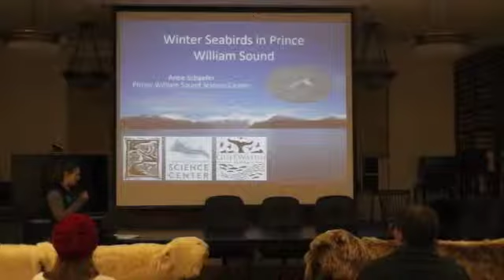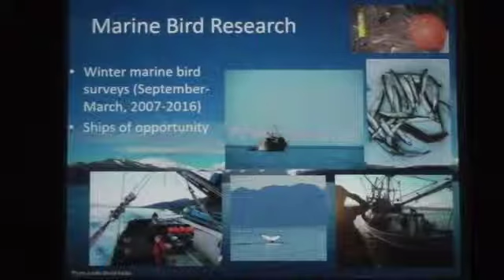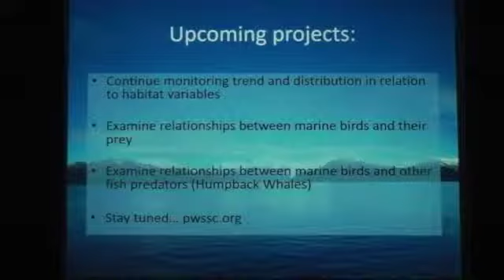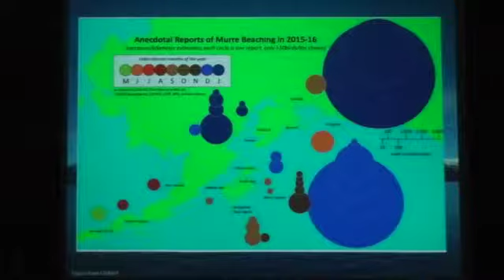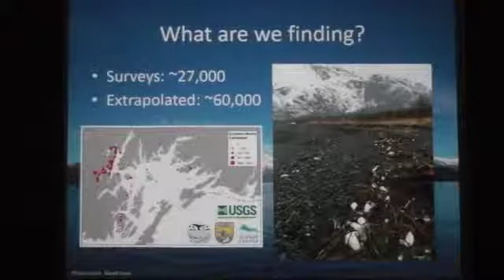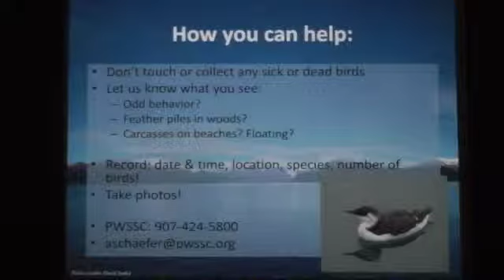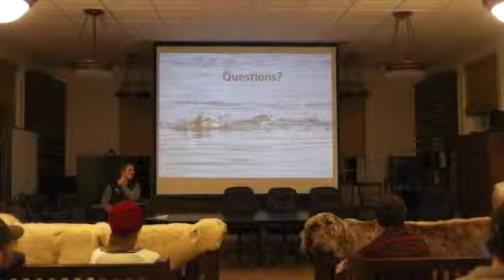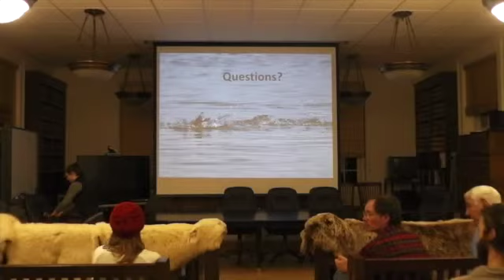Winter Seabirds in PWS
Anne Schaefer describes our local winter seabirds, as well as the 2016 murre die-off